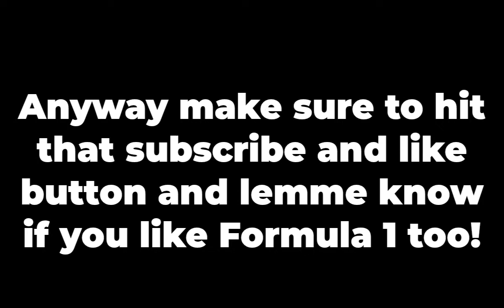PROOF that Ferrari is the worst car in this game. (SO BAD)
Ferrari is such a bad car in this game.